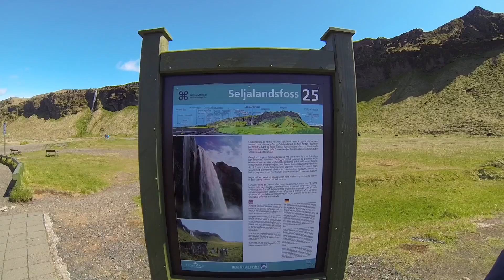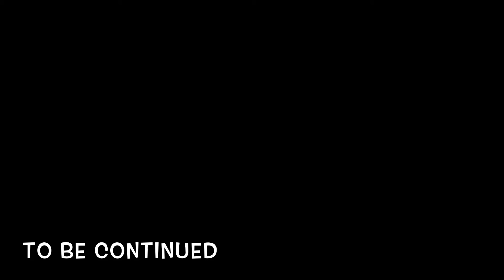1/4: LOST IN ICELAND [GoPro]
Camera: GoPro Hero 3 Black Edition. Watch it in HD!

0:29 - Blue Lagoon
2:22 - Thingvellir National Park
2:53 - Silfa Crack
4:11 - Kerid Volcano Crater
4:43 - Seljalandsfoss Waterfall

PRICE BREAKDOWN (SGD):

Flight: FINNAIR/ SIN-HEL-OSLO-REY-HEL-SIN: S$1633/- (30days before end of May/Off Peak)

-Wild Camping: Free
- Campsite: S$9-15 (One time) with Shower/Toilets
Car: Suzuki Jimny 4x4 (Manual)
Extras: GPS and 05 Type of Insurances
Price: Est S$700/- for 04 days
Full Petrol Tank: est S$80/- (95 Green)